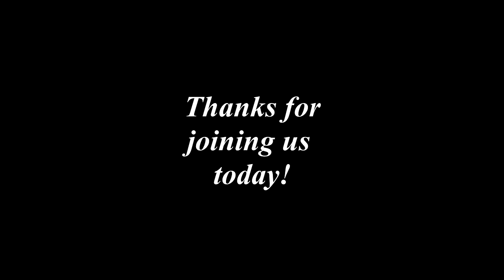Encouraging Words with Burt Campbell - Genesis 1:1 - HAPPY NEW YEAR!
One day, long ago in the beginning, God had it in His heart to create. Out of all the things that He could have created, He created a world for us, a place for us to live, to learn, to grow, and to become. He created a place where we could come to know Him and even to love Him as much as He loved us. He made a space…for us! As we launch into this new year, it can be a time of new beginnings once again if we want it to be. Even as God first made a place for us, what might it look like for us to make a place for Him? Where does He get to dwell in the midst of our lives? Need a fresh start? Now’s the time!

These "Encouraging Word" videos are recorded for the residents of Friendship Village and made available on our in-house TV channel three times a day, Monday-Friday. In preparation for broadcast, each video is released on YouTube for others to enjoy as well. In addition, instead of just using my site, we started a separate YouTube page for Friendship Village. You can access these same videos there along with the recordings of our worship services, Bible studies, hymn-sings, memorials, and more. May you find strength and encouragement in the Lord!